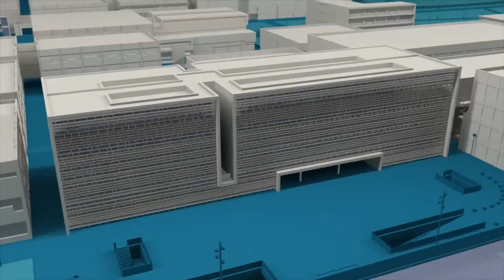Barat y Capilla pasan a segunda vuelta - Noticia @UPVTV, 04-05-2021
José Manuel Barat y José Esteban Capilla pasan a segunda vuelta en unas elecciones que marcan un hito histórico en la Universitat Politècnica de València por el alto índice de participación. La comunidad universitaria ha demostrado una muy buena acogida del voto electrónico. Barat ha conseguido el 35,35% del voto ponderado y Capilla el 33'65. La segunda vuelta se celebrará el 18 de mayo.